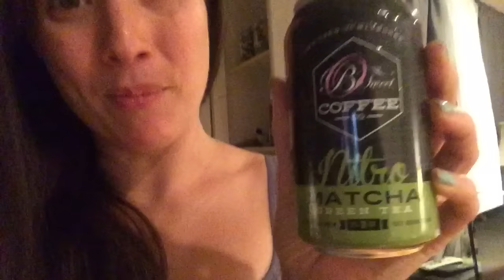Why did I sign up for this? [VLOG 10]